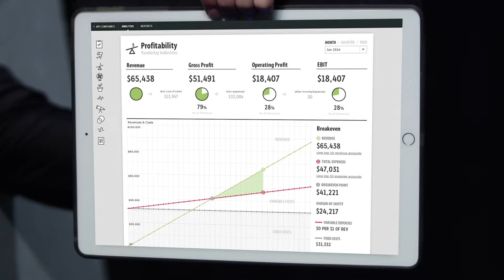QuickBooks Online: The Musical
Singing, dancing…accounting like you’ve never seen it before, featuring a few of our friends: Shopify, PayPal, Fathom, Stitch Labs and Fundbox!